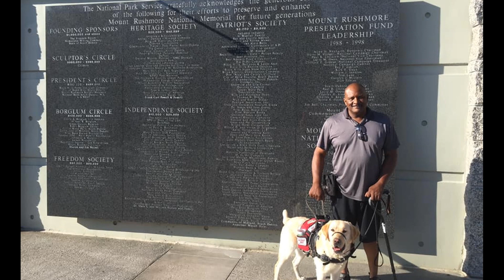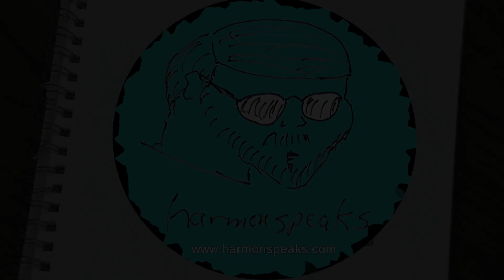Harmon Speaks: Smoky Mountain Service Dogs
Gary visits with Laurie Birt of Smoky Mountain Service Dogs, an organization that enhances the physical and psychological quality of life for veterans with disabilities by providing custom trained mobility assistance service dogs.